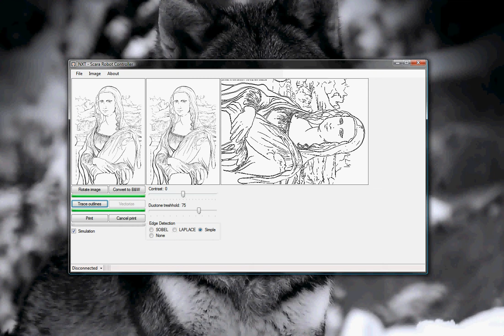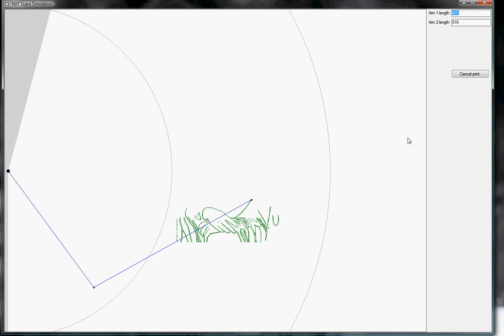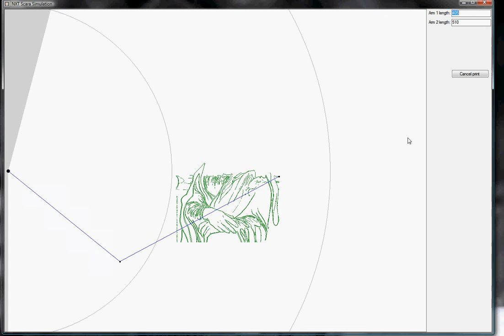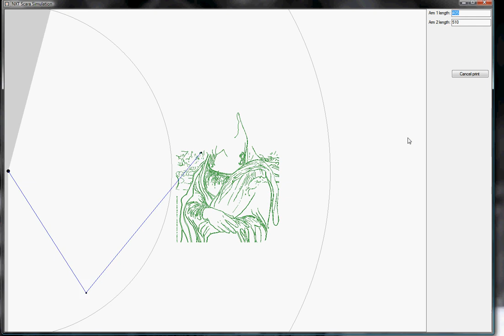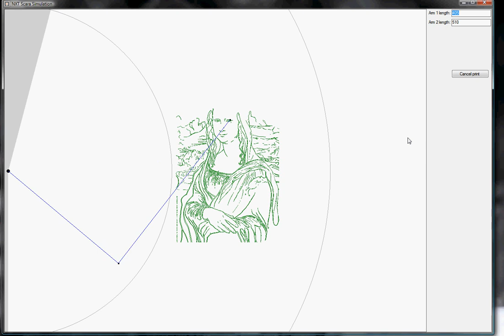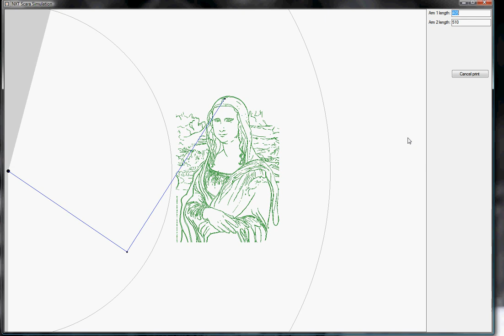NXT Scara Simulation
Software simulation for an Lego NXT Scara robot I'm currently working on.

The software has been custom written by me. First steps for drawing the image imported is to convert it to an outline drawing. In this case I've chosen an line-art image already, as at this point the line tracing isn't optimal yet and this works fine for sure. From the outline tracing result, the image gets converted into vectors, so that it can be send to the robot for drawing.

This video shows an simulation I wrote for that, to determine if the robot will be able to reach the positions on the paper needed to draw the image. The line you see is the robot arm. The black dots on the line are the rotation joints and end manipulator.

The circles define the minimum and maximum reach of the Scara robot arm. The solid gray area on the left is unreachable for the Scara arm.